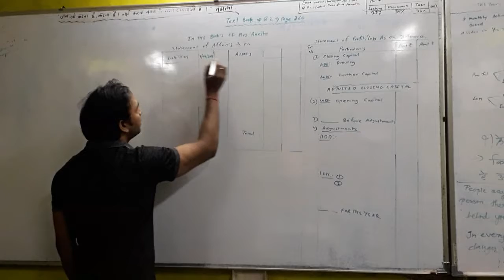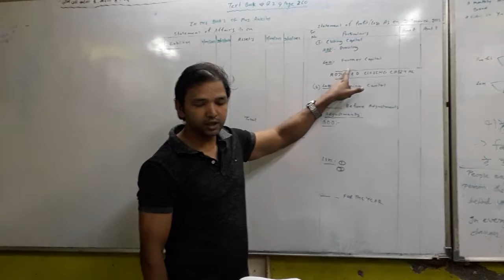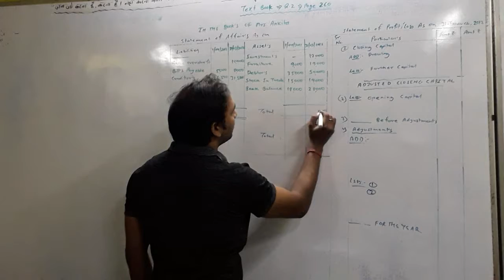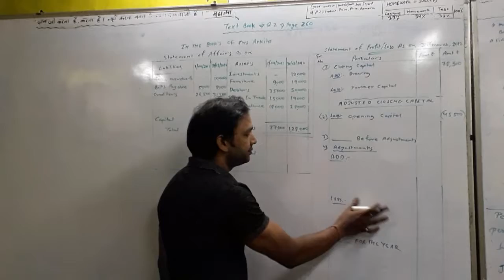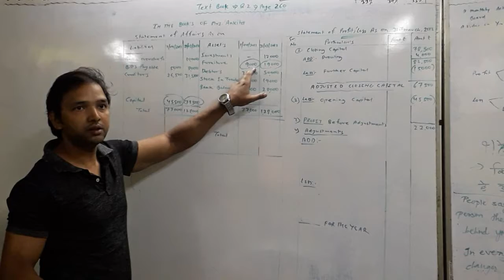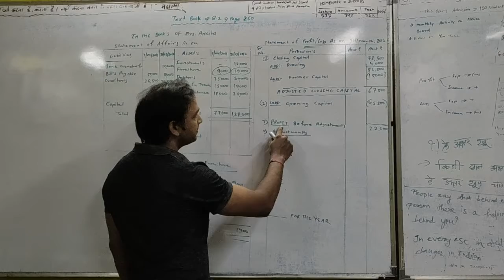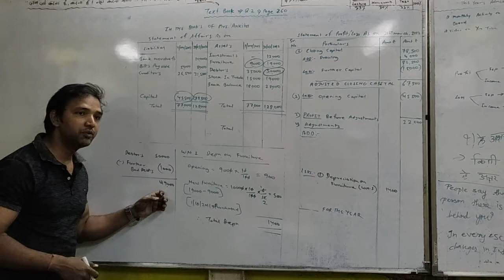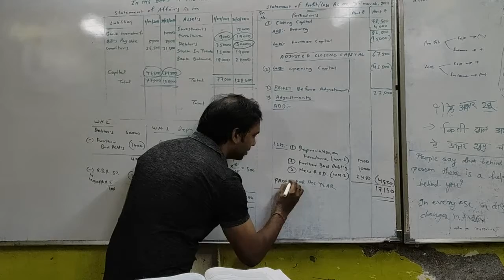single entry system/commerce-12th/text book/Q.2.